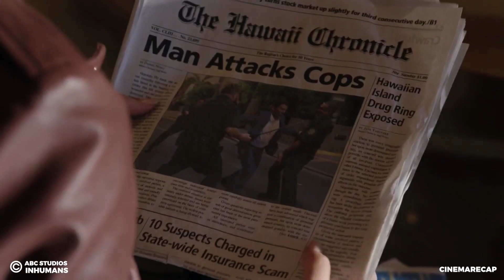This Dog Risked His Life to save His Girl..Real Hero !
This Is a Story Recap for A Drama Movie Called  Inhumans